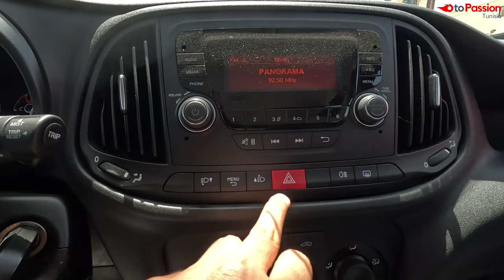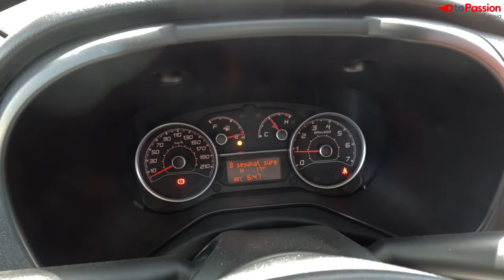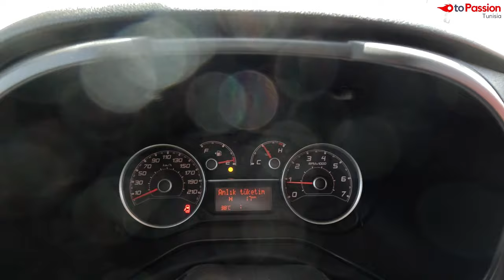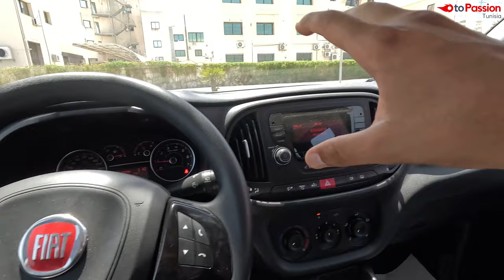Essai de la Fiat Doblo Combi en Tunisie : صارت اعتمادية أكثر بالميزة هاذي !